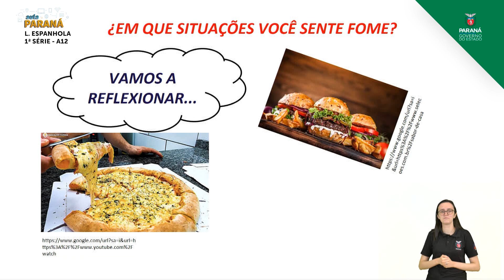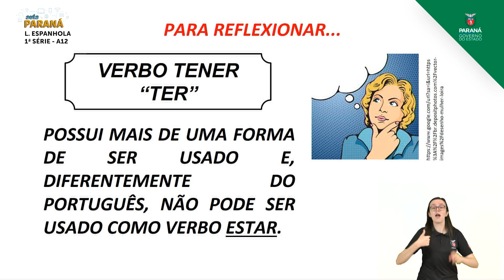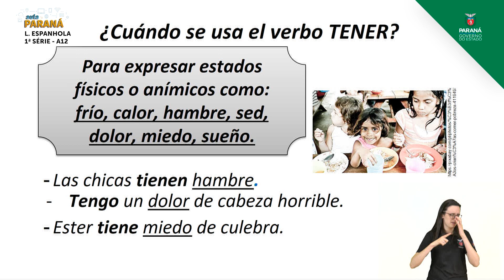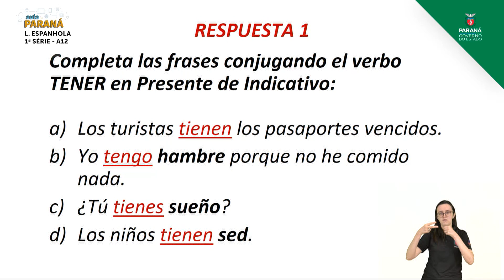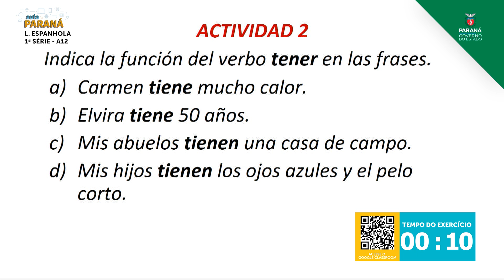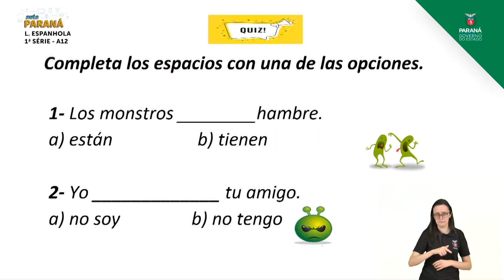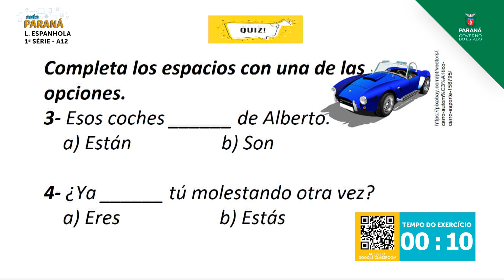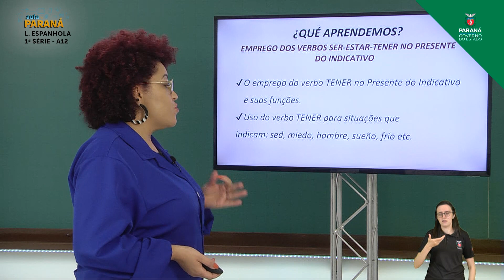2021 | 1ª Série | Língua Espanhola | Aula 12 - Emprego dos Verbos “Ser, Estar, Tener” n... - Parte 3